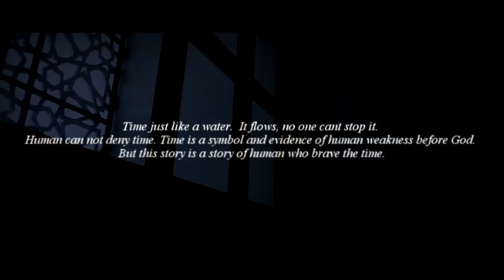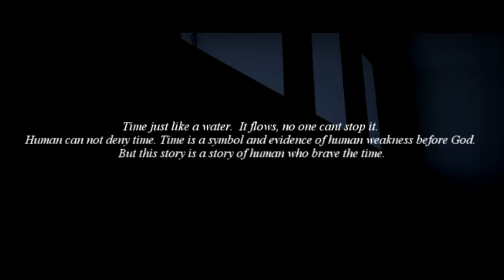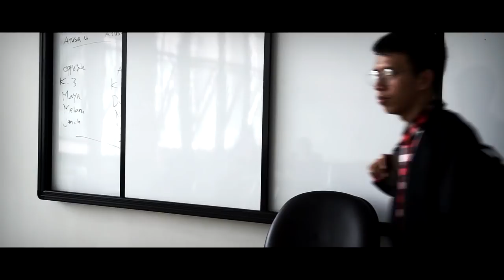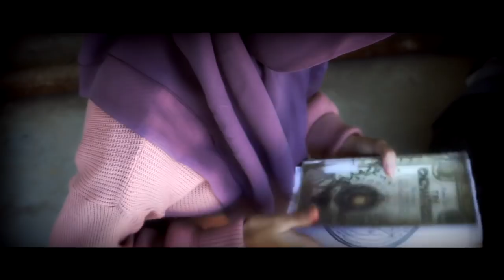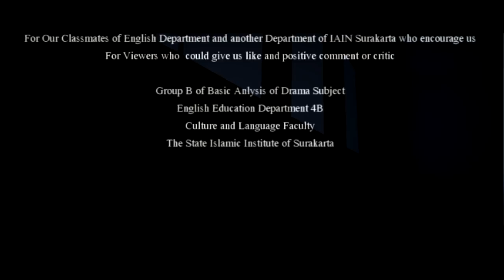PARADIXUS CHRONUS By G(B) PBI 4B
A story 'bout time travel Murderer, his Followers, and an Exception named Beverly who brave to against them.
The title 'Paradixus Chronus' adapted from Greek means 'Repeated Time'. A Short Movie made by Group B of PBI 4B-IAIN Surakarta for the Subject  of Basic Analysis of Drama Final Examination lectured by Mr. Wildan Mahir Muttaqin, M.A.TESL.

MUSIC
'Brompton Cocktail' Performed by Avenged Sevenfold 2007
'Scream Performed' by Avenged Sevenfold 2007
VENOM Official Trailer Music - Full Main Trailer Music (audiomachine - Reshift)
'The Name is Cable' Performed by Tyler Bates
'The Golden Age'  Performed by Woodkid feat Max Richter EMBERS (Official HD Video)

CAST

Beverly     LUTFI AULIA AMARADANI
Jacob - Laplace Demon MIFTAHUL JADID
Laplace Demon   ANGLING PRIMA SAKTI HUSADANI
Patrice     TIARA INKA PRATIWI
Nadine (Jacob's Girlfriend) FERNANDA DIAN FITALOKA
Detective 1    TITI ISRAWATI
Detective 2    ANIK SEPTIANI
Detective 3    LISA MAYANGSARI
Livia     LOVIA WAHYU AGUSTI
Lily      FIA NUR HAKIKI
Samuel (Lecturer - Sekte's Leader) MUHAMMAD ASMAUL KHUSNA
Rosemary (Beverly's friend) RIMA KURNIASIH
Marline (Beverly's friend)   MARLINA SETYANINGSIH
Catlin (Beverly's friend)   CATUR LINTANG RATRIYANI
Victim 1     SYARIF ADI SAPUTRA
Victim 2     TYAS DWI ANGGRAINI

Production Supervisor WILDAN MAHIR MUTTAQIN
Production Manager  ANIK SEPTIANI
Director     LUTFI AULIA AMARADANI
Assistant Directors  LISA MAYANGSARI * ANIK SEPTIANI
Script Writer    ANGLING PRIMA SAKTI HUSADANI
Camera Operator   MUHAMMAD ASMAUL KHUSNA
Assisstans Operators  ANGLING PRIMA SAKTI HUSADANI
      MIFTAHUL JADID
      ANIK SEPTIANI
      TITI ISRAWATI
Secretary     LOVIA WAHYU AGUSTI
Treasurer     FIA NUR HAKIKI
Property and Set Costumer  MARLINA SETYANINGSIH
        FIA NUR HAKIKI
        FERNANDA DIAN FITALOKA
        LUTFI AULIA AMARADANI
Make-up Department Head  TITI ISRAWATI
Make-up Assisstant    RIMA KURNIASIH
Editor     MUHAMMAD ASMAUL KHUSNA
Consumption     CATUR LINTANG RATRIYANI
                             TYAS DWI ANGGRAINI
Secondary Assistant  SYARIF ADI SAPUTRA